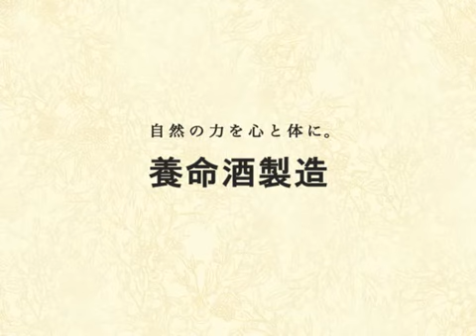ハーブの恵みCM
養命酒製造販売「ハーブの恵み」のCMです。高橋尚子さん出演。